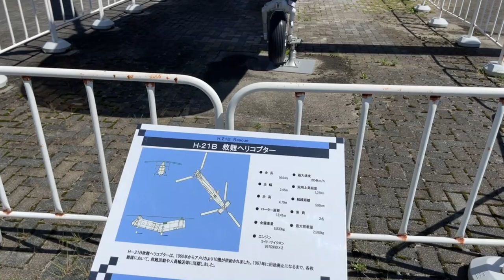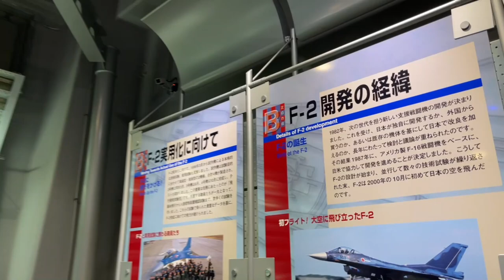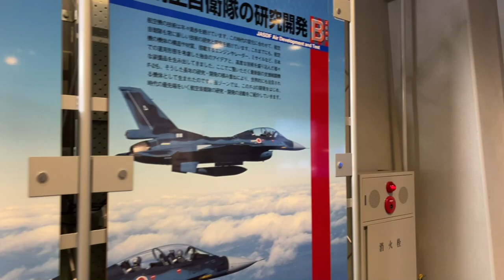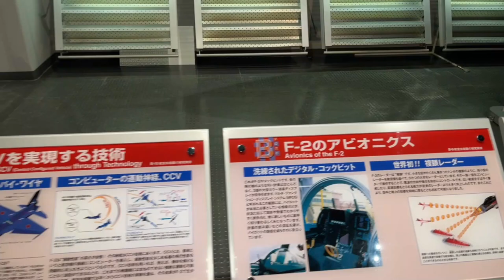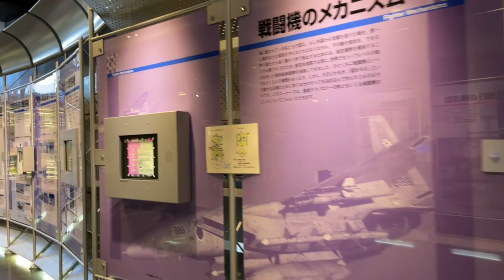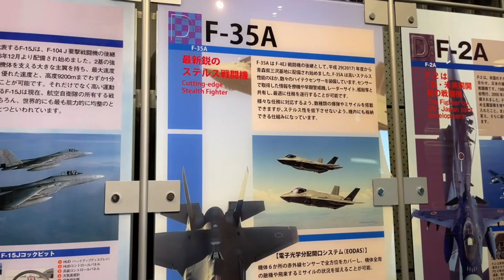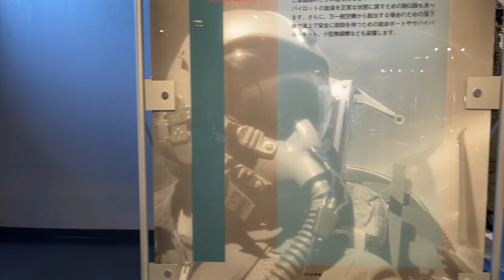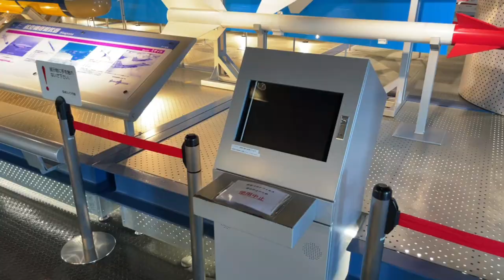AVIONES ✈️DE GUERRA JAPON🇯🇵 +BASE AEREA +MUSEO📡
Buenas mis amigos aventureros los invitamos a ver otra aventura mas esta vez en la prefectura de Shizuoka en la ciudad de Hamamatsu, el museo de aviones.